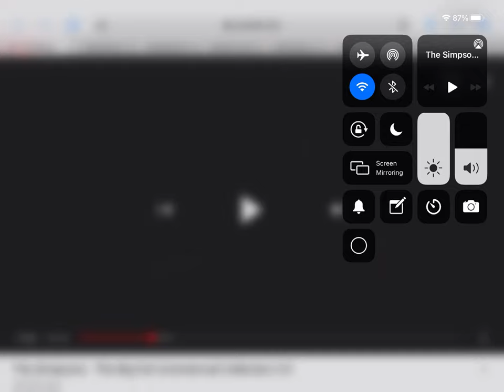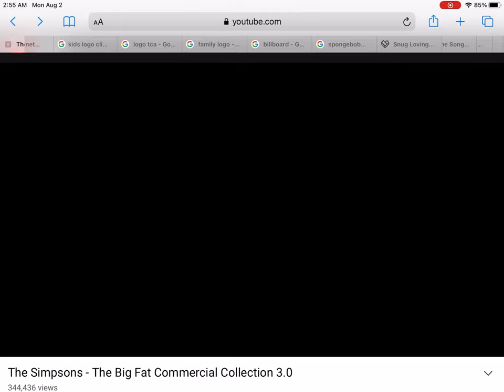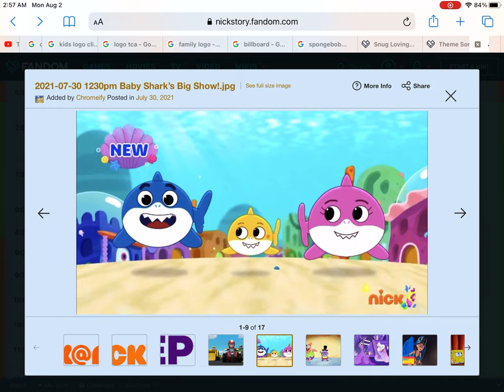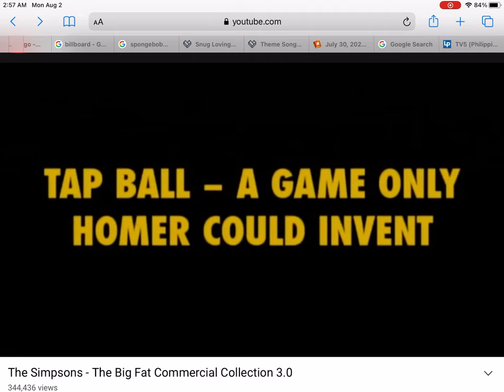Simpsons Video Game Commercials